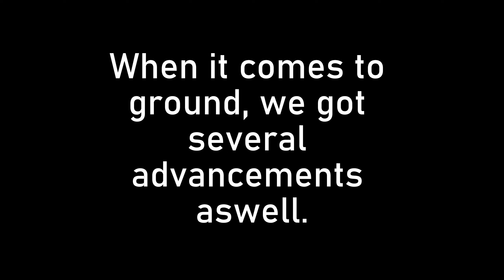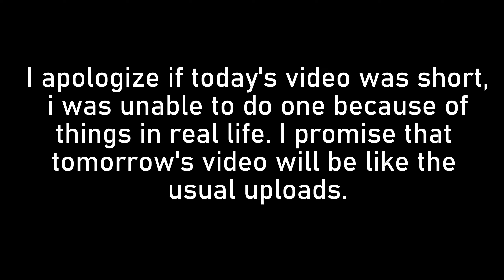What Does Update 2.33 offer? [War Thunder]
Sorry for a short video everyone! I am currently busy with a lot of real-life issues and i am trying to keep up schedule. Sorry if it was late today. Either way, i am going to talk about everything that this update will offer, primarily aircraft and tanks. Please enjoy.

Oh, hey, you scrolled down. Nice. I am currently trying to push for War Thunder CC Partnership so i can continue making videos. I really appriciate if you do, as we are trying to hit 500 subscribers in early/mid 2024. Thanks!